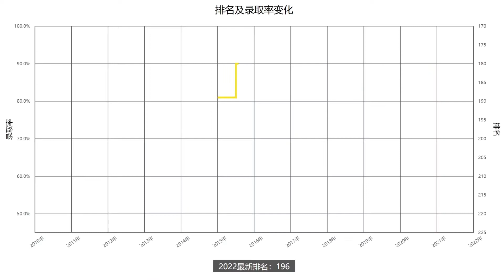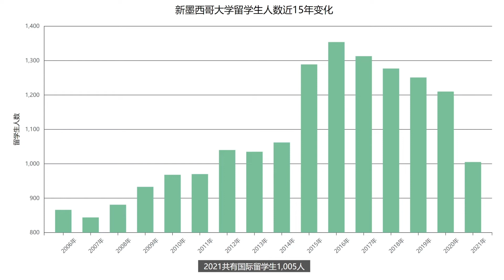一分钟了解美国新墨西哥大学—2022年最新排名—续航教育可视化大数据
US NEWS2022年排名更新！续航教育可视化数据让你一分钟了解新墨西哥大学近十年排名、学生录取率、录取成绩要求、留学生人数等相关信息。新墨西哥大学（The University of New Mexico）是新墨西哥州的旗舰大学，涵盖各个学科，是美国一级国家级大学。排名方面，该校在2017年的最高排名为176名，之后排名一直上下浮动，2022年最新的排名为196名。取率方面，2015年之前整体呈下降的趋势，2016年之后开始大幅上升，2021年的录取率达到96%左右。想要了解更多新墨西哥大学的相关信息，请查看续航教育官网新墨西哥大学介绍：